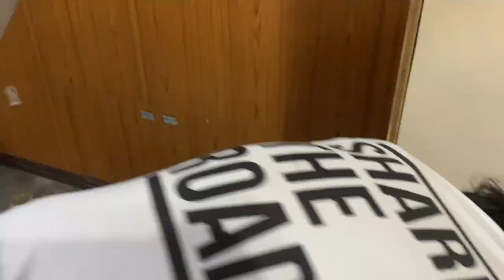PAANO GUMAWA NG UNDERSTAIRS ALTAR WITH CABINET AND FLOATING SHELVES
BASICPOWERTOOLS EASYSTEPS# UNDERSTAIRS ALTAR WITH CABINET AND FLOATING SHELVES
In this video I will show you how to BUILD  UNDERSTAIRS ALTAR WITH CABINET AND FLOATING SHELVES

or you may call us direct:
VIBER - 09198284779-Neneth